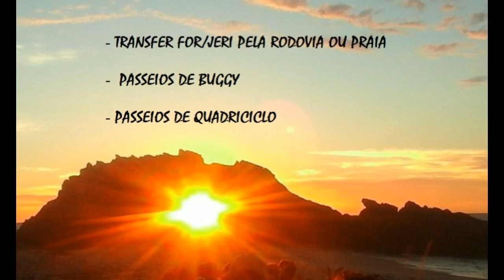Jeri OffRoad agência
A viagem off road, é uma experiencia enriquecedora você terá mais oportunidade de desfrutar da culinária local, tirar boas fotos, visitar projetos como Itamar e das Algas, conhecer a cultura dos locais.
Dentro de um transporte coletivo ou aéreo, você não terá um drink geladinho de frutas locais, um queijo coalho na brasa, um peixe fresquinho, camarão e lagosta com sabores inigualáveis e preços atraentes. Quanto custa um prato de lagosta na sua cidade? Aqui você poderá comer à vontade. Sem mencionar no mar ali na sua frente de águas mornas para você tomar um banho e deixar todas as suas preocupações de lado. E aí deu vontade?
A Jeri Off Road Viagens é especialista neste tipo de viagem desde 1998, temos uma equipe simpática, entusiasmada e treinada, veículos novos e confortáveis, oferecemos um cardápio recheados de belezas para ficaram guardadas na sua memória para sempre.